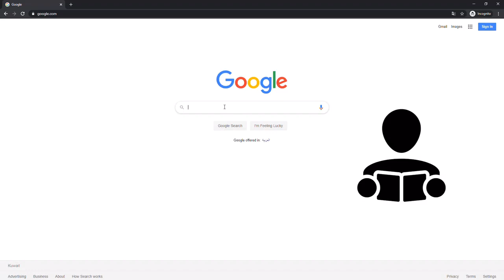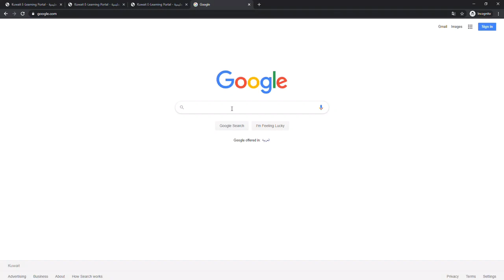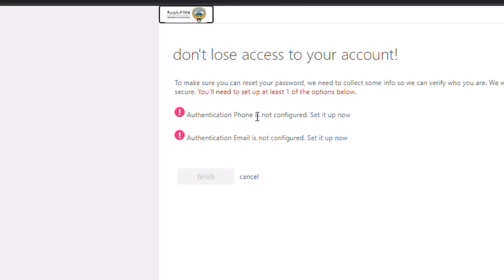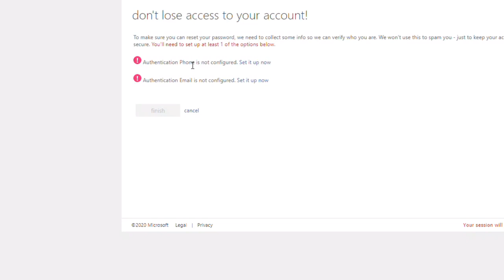تفعيل حسابات وزارة التربية - تكنوسوفت 2020 /2021